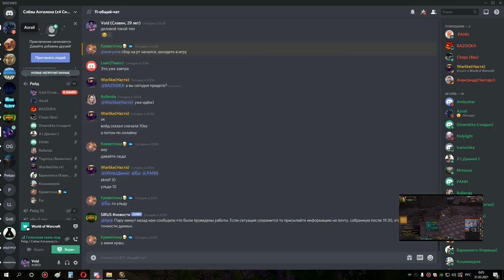2я часть ульда 10 мишка сова 30 03 21